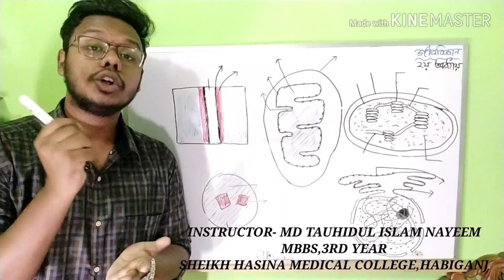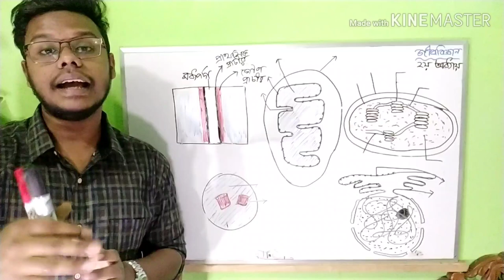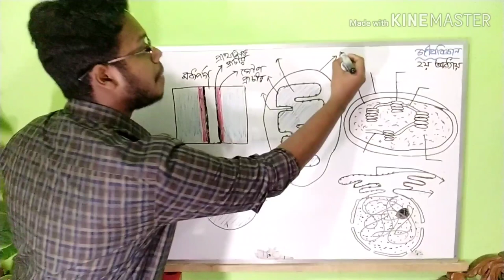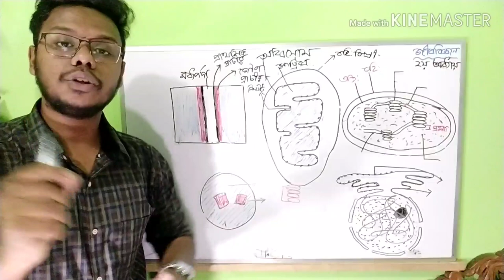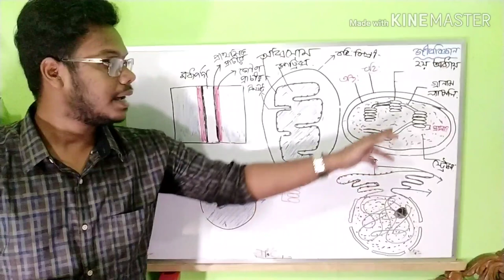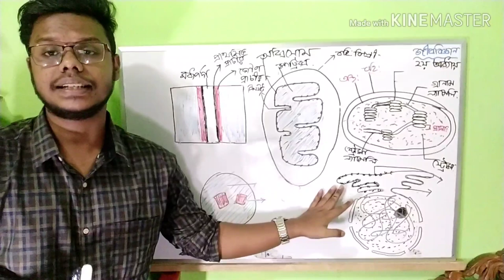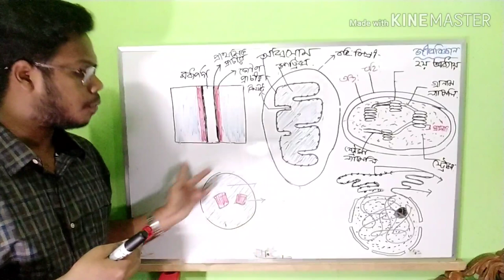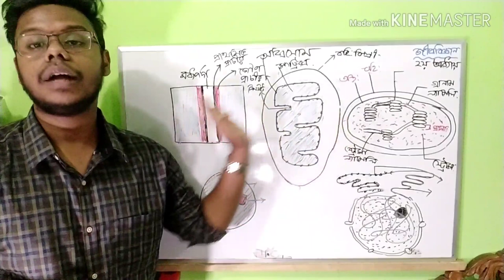জীববিজ্ঞান- সাইটোপ্লাজমীয় অঙ্গাণু (নবম দশম ও এসএসসি) |২য় অধ্যায় | BIOLOGY (9-10 & SSC)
আসসালামু আলাইকুম।
আমি এই ভিডিওটিতে নবম ও দশম শ্রেণির জীববিজ্ঞান এর সাইটোপ্লাজমীয় অঙ্গাণু টপিকটি নিয়ে আলোচনা করেছি। আশা করি ভিডিওটি দেখার পর টপিকটা আগের থেকে সহজ মনে হবে। ভুল ত্রুটি ক্ষমা সুন্দর দৃষ্টিতে দেখার অনুরোধ রইলো।
ধন্যবাদ।